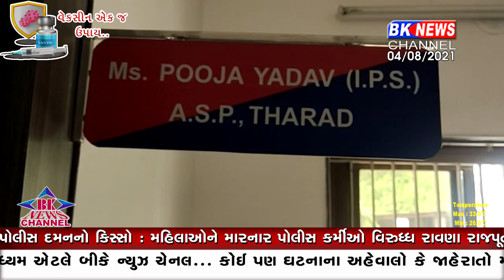થરાદમાં ગુન્હાઓનો ભેદ ઉકેલતા આઇપીએસ પુજા યાદવનું ગૃહમંત્રી દ્વારા કરાયું સન્માન..